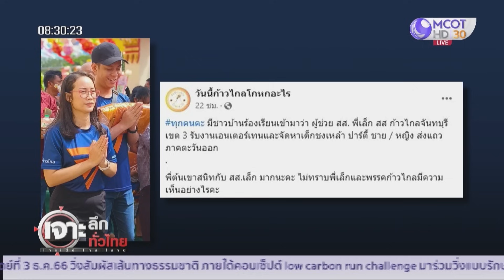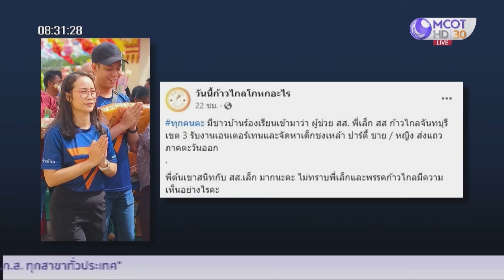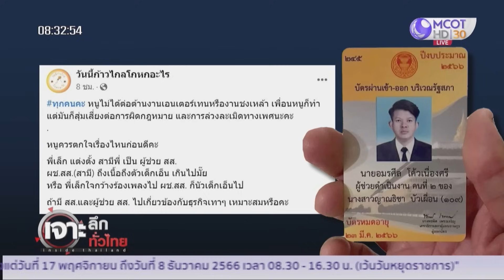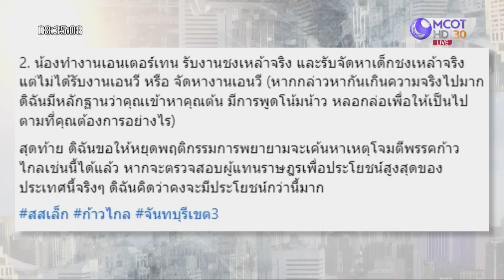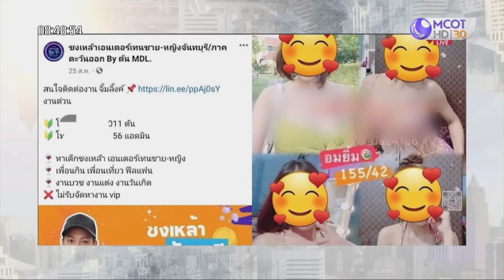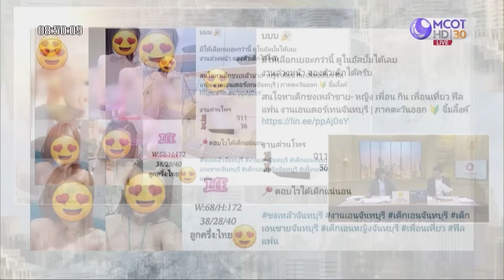“วิโรจน์” อุ้ม “สส.เล็ก” | เจาะลึกทั่วไทย | 24 พ.ย. 66